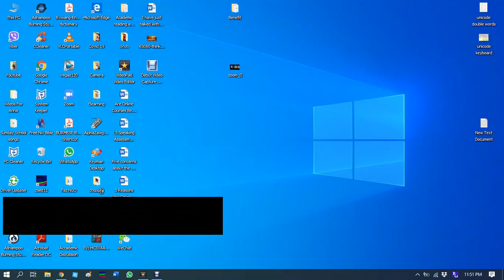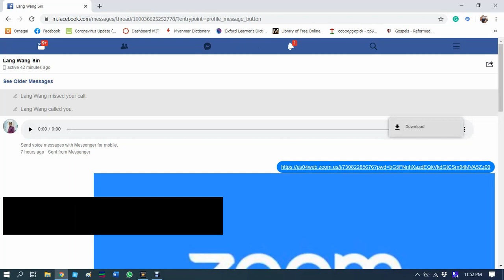how to download messenger audio